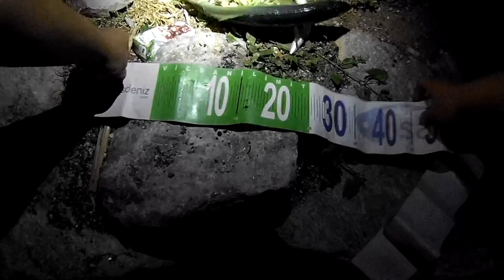Lrf Balık Avı / Yemliği Kıyılatan Psikopat Lüfer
Merhaba hobidaşlarım. Mayıs ayının son haftası  yaptığım 2 günlük lüfer avımdır. Lüfer sezonunu kapattım.  Balık hem yumurtaya girdi hem de çekildi. Yaz ayları boyunca gece avı ve sabah suyu koşturmaya çalışacağım. Bilmeyen arkadaşlarım için hazırladığım bu avımda,  avcı peşinde koşarken, yemliklerin besin zincirinde ne kadar önemli rolünün olduğunu anlatmaya çalıştım. İnşallah beğenirsiniz. Oltası suda olan herkese rast gelsin...

 Takım: daiwa rx lure game 5-14 213 cm
daiwa Laguna 20 lt 2000
daiwa j-braid 0.10 8x
Sahte: ryuji pop eye 9 cm 7.5 gr 3D02T (limon)+ lucky john basara jig 12 gr  pink zebra glow
Lider daiwa prorex 0,36mm
Kamera: Sjcam C200

Bu video aşağıdaki aramalara yardımcı olacaktır.
bluefish balık atçek topwater topwaterlure fishing fish fishingvideo Pomatomussaltatrix lüfer lüfer avı balik balıkavı lrf lrf balık avı Lufer lufer avi lufer avi teknikleri lufer nasil avlanır atcek lüfer avı lrf ile lüfer avı kıyıdan lüfer avı kıyıdan balik avı balik avı teknikleri kıyıdan balik nasil avlanır Lrf ile lufer nasıl tutulur popper ile lüfer avı nasıl yapılır lüfer avında popper nasıl yüzdürülür  lüfer avında poppera nasıl aksiyon verilir  lüfer avı sahteleri nelerdir bulanık suda hangi renk sahte çalışır bulanık suda hangi sahteler iş yapar